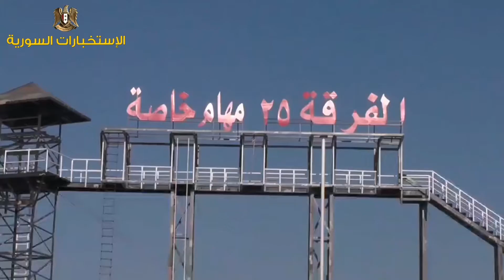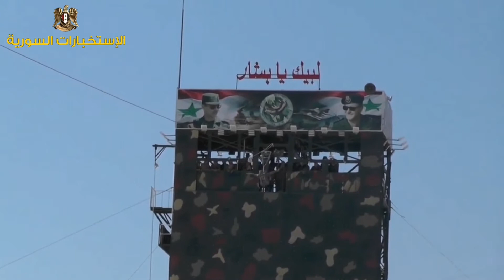الفرقة 25 مهام خاصة